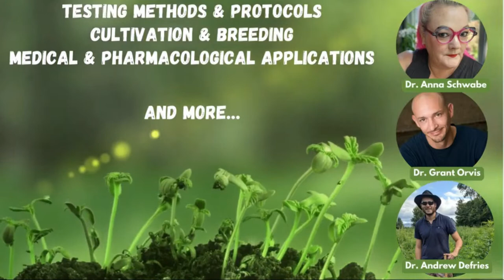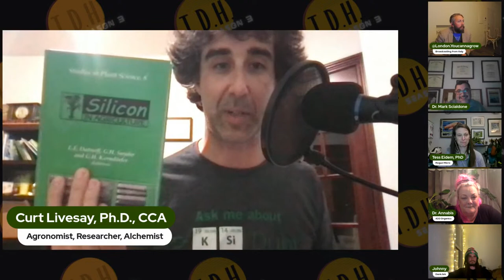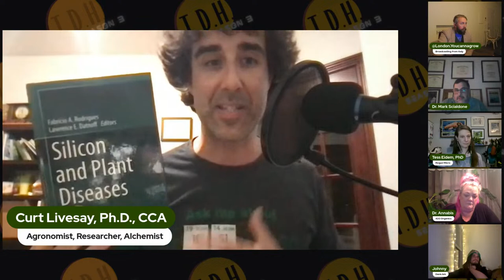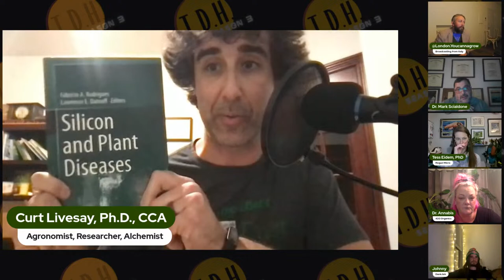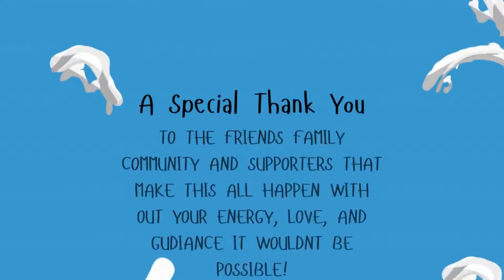The Dank Hour - Conducting Cannabis Research - Dr. Curtis Livesay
Dr. Curtis Livesay is a Certified Crop Adviser through the American Society of Agronomy and a formerly Licensed Commercial Pest Consultant through the Washington State Department of Agriculture. He is also the owner of Dynamite Ag, a sales and consulting company that works with diverse growers and crops in over 20 states, spanning from mint in Washington State to corn and soybeans across the Midwest and from sugar beets in Minnesota to rice in Arkansas and cotton in Texas. He has also consulted for two different organizations specializing in agricultural production in impoverished regions in Nigeria, focusing on the sustainable production of banana, bamboo, and soybeans.
Dr. Livesay holds two Professional Certificates from the University of Vermont: one in Cannabis Plant Biology and one in Cannabis Science and Medicine.Having earned his Ph.D. in Research Methods and Interpersonal Communication from the University of Iowa in 2012, Dr. Livesay conducts independent research trials testing various products and practices with growers throughout the U.S.

 support London is purchasing a pack of Cunning Folk Beans Heirloom Genetics in Collectable Puzzle Boxes